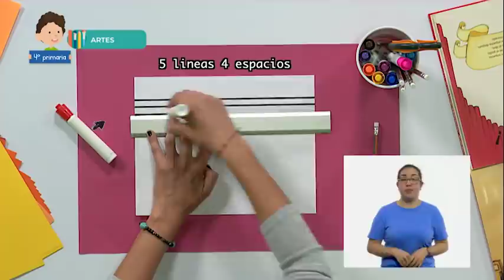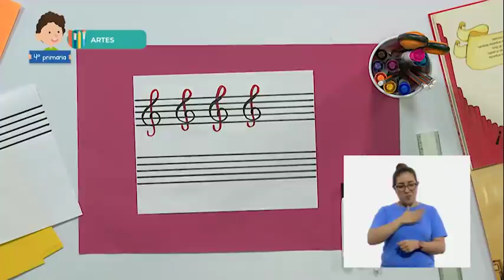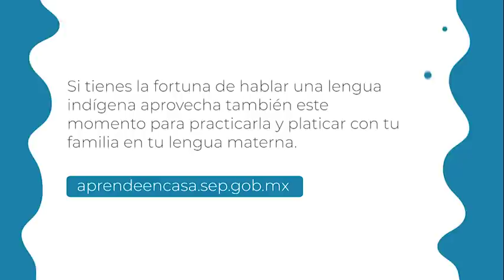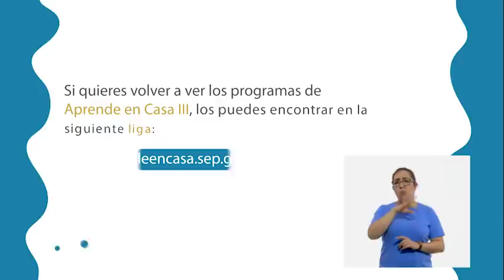AprendeEnCasa III | 4º Primaria | Artes | Horacio Franco: la música te mueve | 29 de enero 2021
En esta clase de Artes aprenderemos a crear secuencias de movimiento y formas a partir de estímulos sonoros.